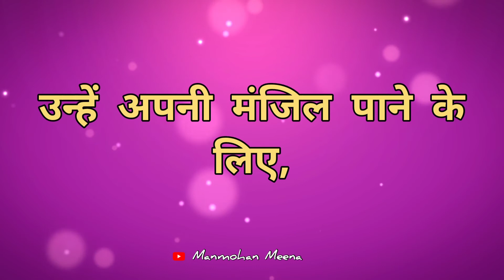जो बढ़ते हैं🔥BestMotivational Video Inspirational Status Video Manmohan Meena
🔥AAP HI MERA STATUS HO🔥

NOTE:- THIS VIDEO IS FOR EDUCATIONAL AND MOTIVATIONAL/INSPIRATIONAL PURPOSE ONLY

🎙️MOTIVATION WORDS IN VIDEO, ARE MINE BUT ALWAYS DOUBLE CHECK FACTS.